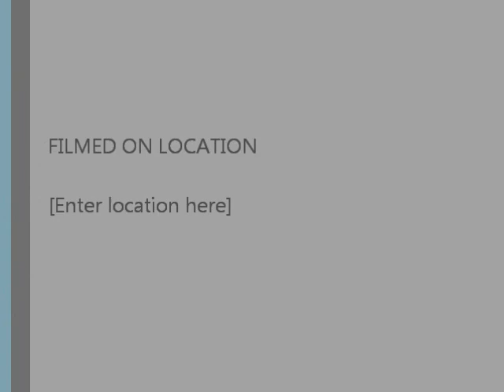sierra16- flycam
sierra16 -fly cam